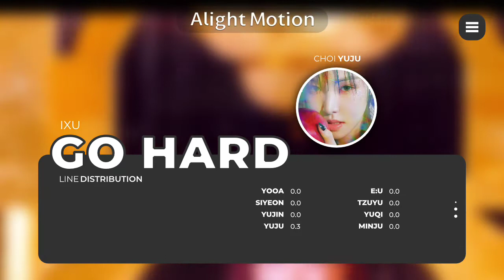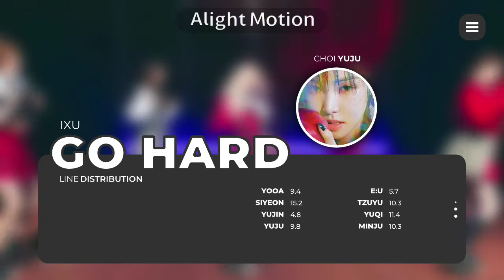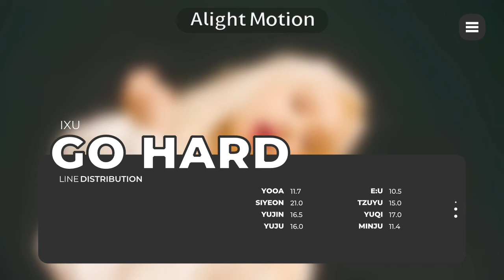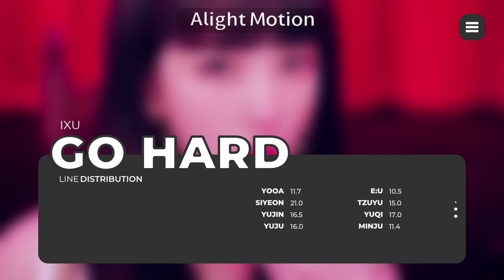IXU - ‘Go Hard’ [The First Album: ENERGIX] B-Side Line Distribution